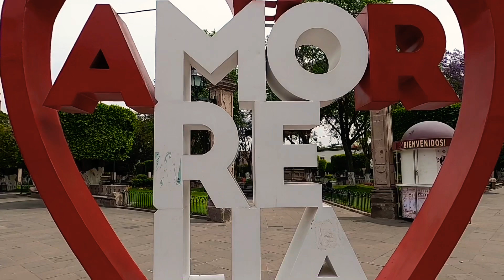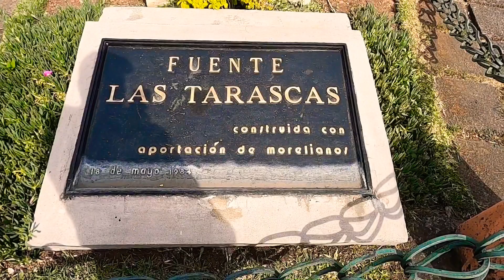Walking around Morelia Michoacán